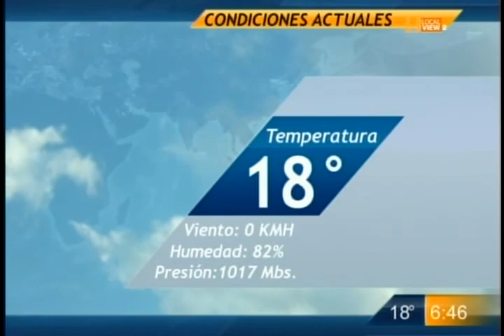Gaby Lozoya 556